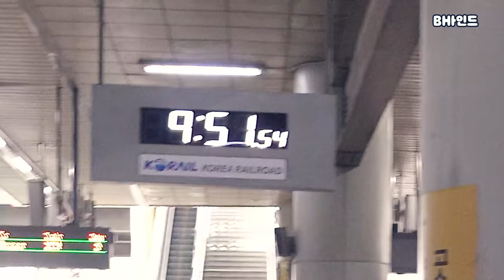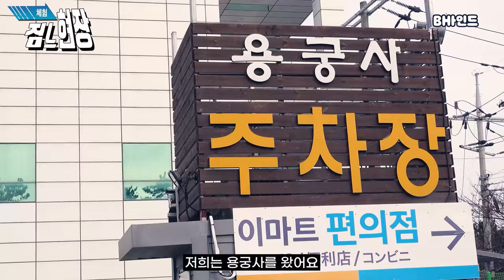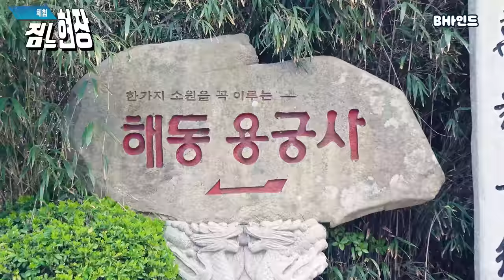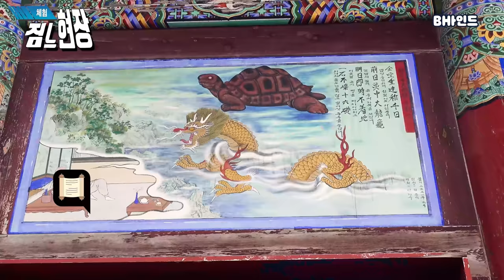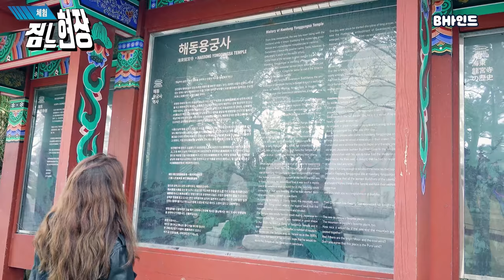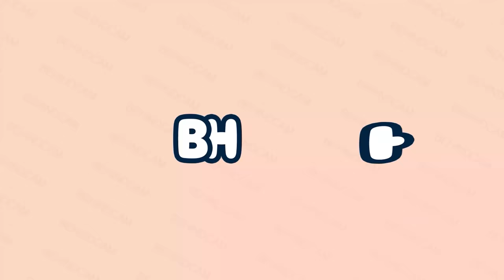(SUB)[BHIND]업무환경 최고👍🏻 짐느팀을 체험하시겠습니까? [ YES Ι YES ]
[BHIND]업무환경 최고👍🏻 짐느팀을 체험하시겠습니까? [ YES Ι YES ]

백스피릿 그 후.. 만취지민🤪의 모습이 궁금하다면 ?! 지금 바로 영상에서 확인하세요 ✔

[BHIND] The best work environment👍🏻 Would you like to experience Jimneu's team? [ YES Ι YES ]

After Paik's Spirit... if you want to know what Jimin looks like drunk 🤪?!
Check out the video right now ✔